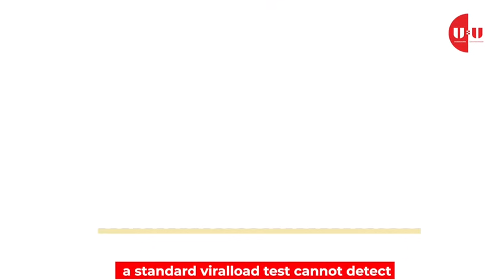U=U Nigeria: Scientific Hope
Science has proven that people who adhere to their medications as prescribed by a medical professional have a chance to live a healthy and normal life, minimising transmission risk to sexual partners.